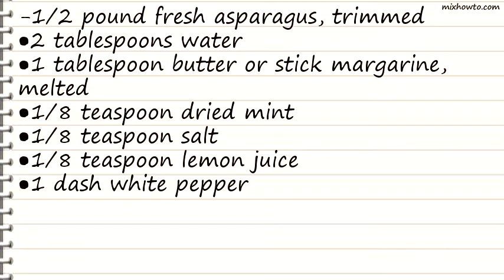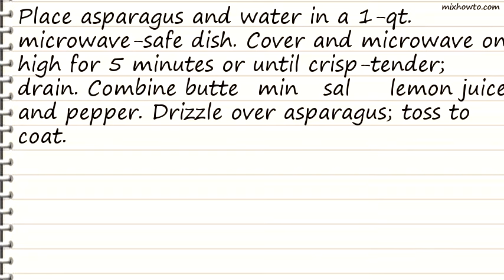Recipe Seasoned Asparagus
INGREDIENTS:
-1/2 pound fresh asparagus, trimmed
●2 tablespoons water
●1 tablespoon butter or stick margarine, melted
●1/8 teaspoon dried mint
●1 dash white pepper